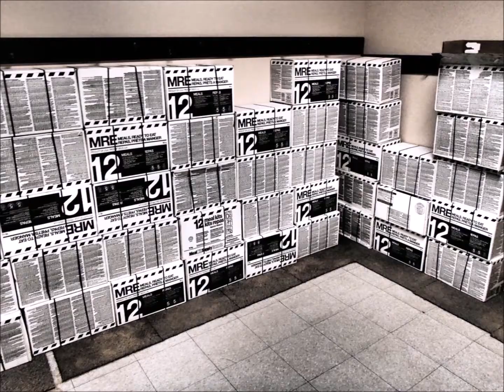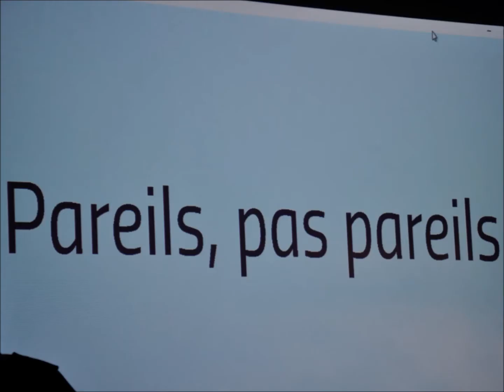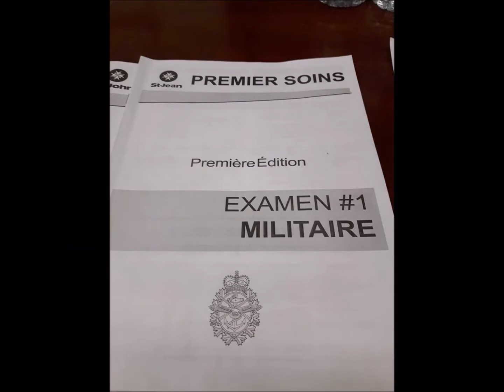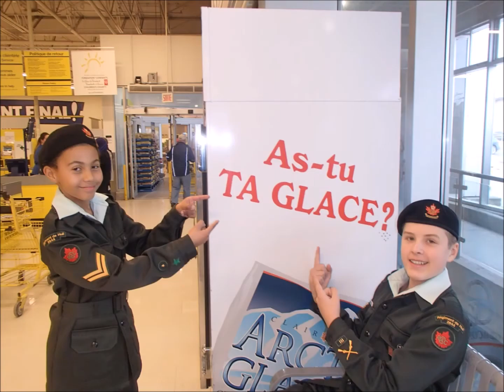L'année d'instruction 2016-2017 du CC2644 en revue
Un regard sur l'année d'instruction 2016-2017 au Corps de cadets 2644, Le Régiment de Hull, à Gatineau. Beaucoup d'activités, beaucoup de nouvelles connaissances et habiletés et surtout, beaucoup de plaisir.